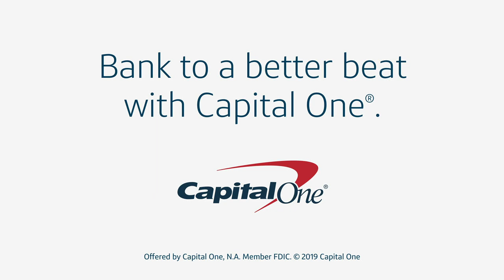"RODNEY KING" Film Conversation with Roger Guenveur Smith and Dr. Stephanie Leigh Batiste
This conversation will focus on the 2017 film “Rodney King” directed by Spike Lee, featuring the Bessie-Award winning solo performance shot at SummerStage in Manhattan’s East River Park, and will feature the writer and star of the film Roger Guenvuer Smith and academic, author, and performance artist Dr. Stephanie Leigh Batiste. They will dive into the performance’s early improvisational roots, international theatrical runs, and its screen adaptation, focusing on the continued resonance of Rodney King in a new decade that has been tragically fraught with unresolved issues of state-sanctioned violence. The film gives voice to the man at the center of the brutal police beating that helped fuel the 1992 Los Angeles uprising. The film is currently streaming on Netflix and is also available to watch for free until 2/28 at 9 PM ET.